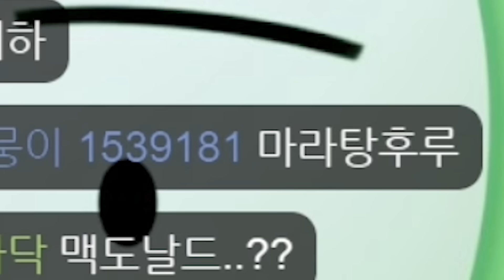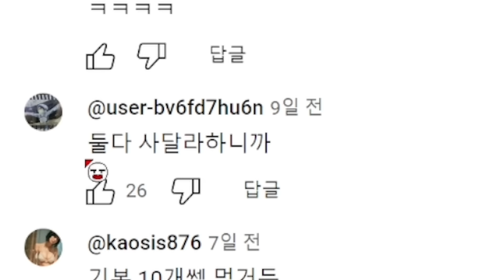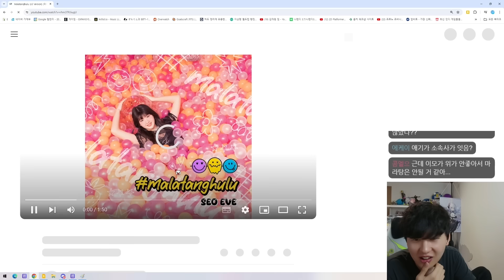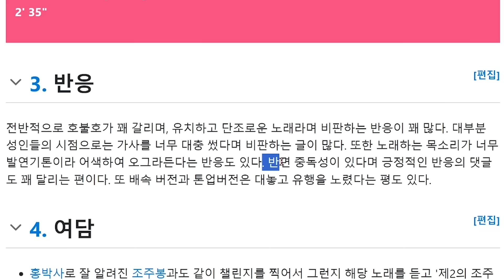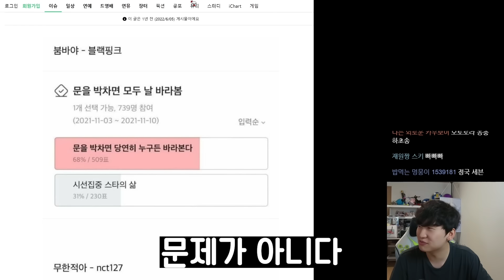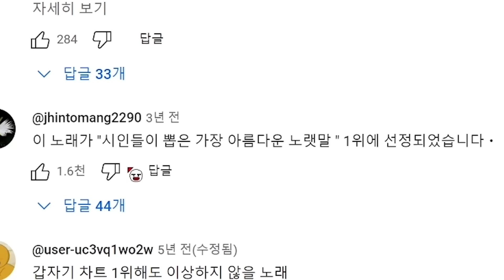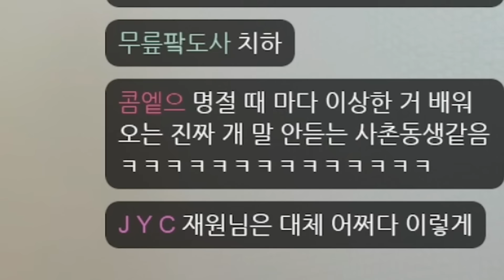선배 마라탕후루 사주세요!